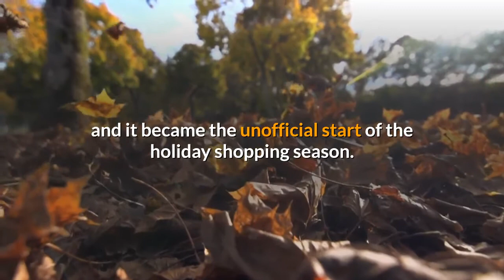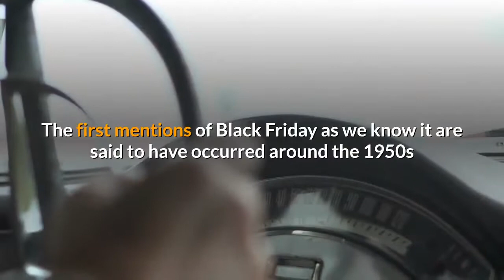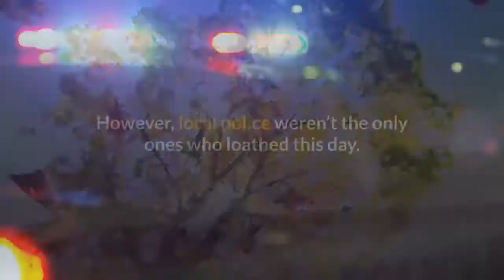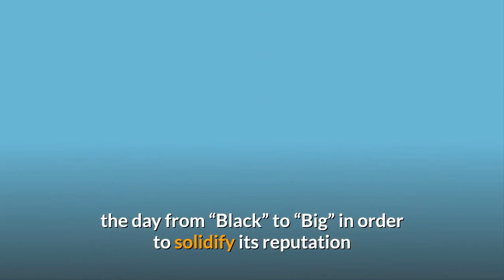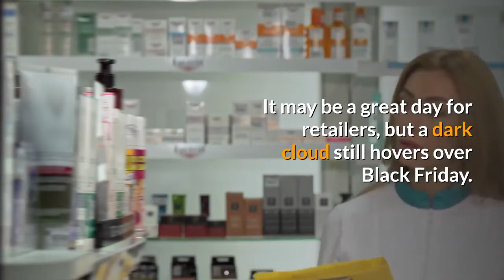Black Friday History: The Dark True Story Behind The Name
Contrary to popular belief, it's not the day retailers are "in the black."

Maybe you’re familiar with the wholesome origin story of Black Friday. It goes something like this: For years, tryptophan-happy shoppers would flood local shops and malls the day after Thanksgiving, and that surge in spending was enough to put retailers “in the black” for the year. Therefore, the Friday following Thanksgiving was dubbed “Black Friday,” and it became the unofficial start of the holiday shopping season.

Except that wasn’t always how the phrase was used. Before the retail industry put a tidy little spin on Black Friday, it had a much more sinister meaning. Here’s the real reason the term “Black Friday” exists.

The Origin Of Black Friday
When a day is preceded by “black,” that’s usually an indication that it was pretty bad day (hello, Black Monday). Black Friday had a similar connotation.

The very earliest use of the phrase Black Friday dates to 1869 and had nothing to do with Christmas shopping. It was the day plummeting gold prices caused a market crash, the effects of which were felt by the U.S. economy for years.

The first mentions of Black Friday as we know it are said to have occurred around the 1950s or ’60s in Philadelphia, coined by traffic police who dreaded the day.

“The Philadelphia Police Department used the term to describe the traffic jams and intense crowding of the downtown retail stores,” said David Zyla, an Emmy-winning stylist and author of “How to Win at Shopping.” He noted that one of the first uses of the term in print appeared in an ad in a 1966 issue of The American Philatelist, a magazine for stamp collectors.

An archived excerpt of this ad appears in a thread on The Linguist List, an online forum operated by the Indiana University Department of Linguistics:

“Black Friday” is the name which the Philadelphia Police Department has given to the Friday following Thanksgiving Day. It is not a term of endearment to them. “Black Friday” officially opens the Christmas shopping season in center city, and it usually brings massive traffic jams and over-crowded sidewalks as the downtown stores are mobbed from opening to closing.

There’s additional evidence to suggest that this unflattering term originated among police in Philadelphia. The late Joseph P. Barrett, a longtime police reporter and feature writer for the Philadelphia Bulletin, reminisced about his part in the use of Black Friday in a 1994 Philadelphia Enquirer article headlined, “This Friday Was Black With Traffic”:

In 1959, the old Evening Bulletin assigned me to police administration, working out of City Hall. Nathan Kleger was the police reporter who covered Center City for the Bulletin.

In the early 1960s, Kleger and I put together a front-page story for Thanksgiving and we appropriated the police term “Black Friday” to describe the terrible traffic conditions.

However, local police weren’t the only ones who loathed this day. “The ratio of sales personnel-to-customers added to the pandemonium, as the frequent custom at the time was for sales associates to call in sick on this day to extend their Thanksgiving holiday weekend,” Zyla said.

Indeed, in another archived clip from a piece titled “Tips to Good Human Relations for Factory Executives,” which was published in a 1951 issue of Factory Management and Maintenance, the author describes rampant absenteeism the Friday after Thanksgiving:

“Friday-after-Thanksgiving-itis” is a disease second only to the bubonic plague in its effects. At least that’s the feeling of those who have to get production out, when the “Black Friday” comes along. The shop may be half empty, but every absentee was sick ― and can prove it.

It’s not clear whether Black Friday was a common expression as early as 1951 or if the author of the article was simply being clever, but one thing’s for sure: Not a whole lot of people were fans of that day.

                                 AL - FATIHAH
1. [All] praise is [due] to Allah, Lord of the worlds .
2. The Entirely Merciful, the Especially Merciful,
3. Sovereign of the Day of Recompense.
4. It is You we worship and You we ask for help.
5. Guide us to the straight path -
6. The path of those upon whom You have bestowed favor, not of those who have evoked [Your] anger or of those who are astray.
7. AMIN
                     Al - Quran.

Bitcoin - 3QF1JScZAd5qG5BCXBe8UhDZJBA2QUzp8k